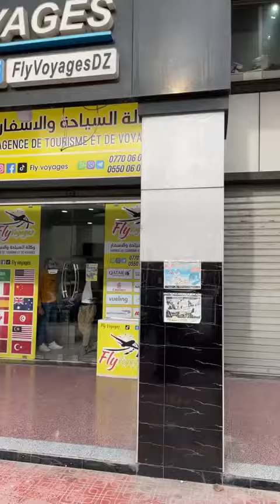Départ d’aujourd’hui le 18 en Tunisie 😍🇹🇳🇩🇿Prochain départ Sousse 🇹🇳🎉 le 25 janvier nchallah